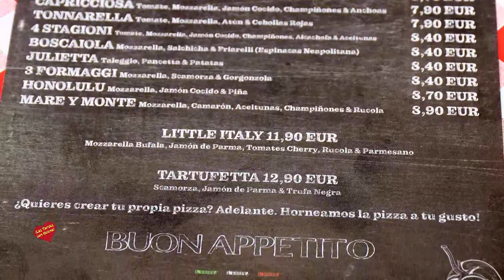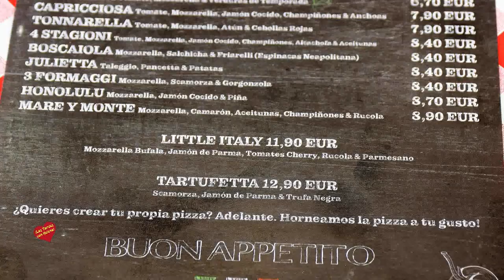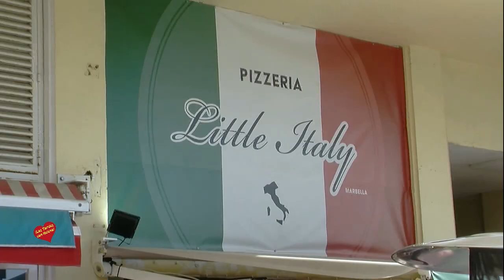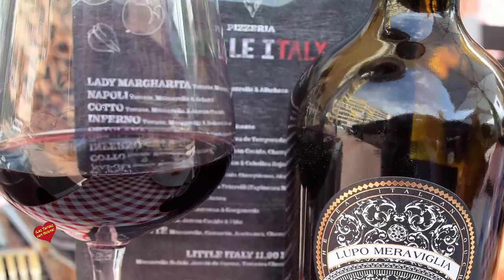Little Italy Marbella Pizzeria & Pizza Entrevista de Helena Olaya a su Propietario Marco Tonelli y